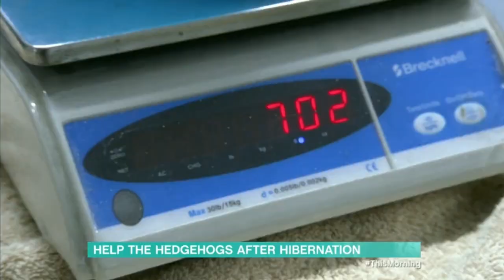Hedgehogs on ITV This Morning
Hugh Warwick and Megan McCubbin talk about how to help hedgehogs - piece was stimulated by publication of latest State of Britain's Hedgehogs Report from the British Hedgehog Preservation Society and the People's Trust for Endangered Species.